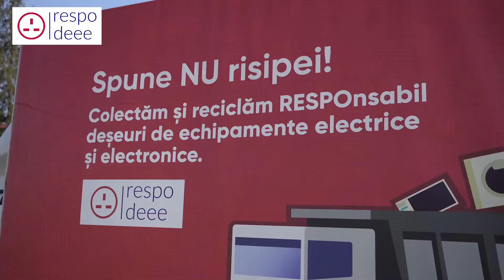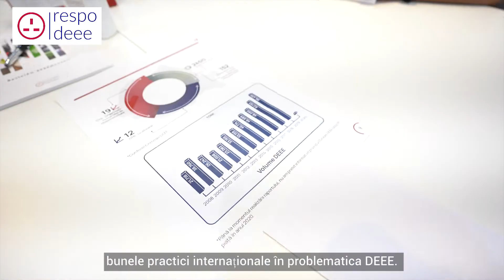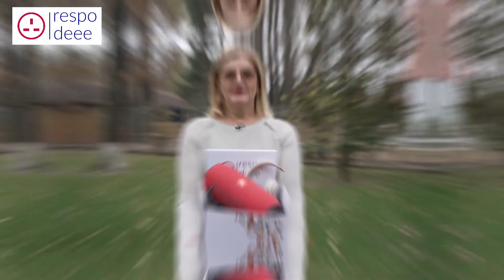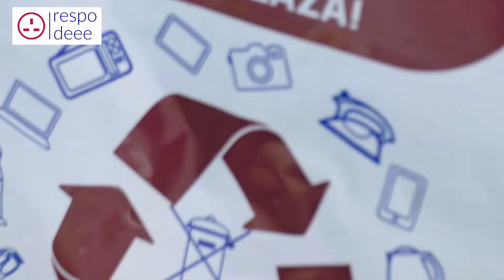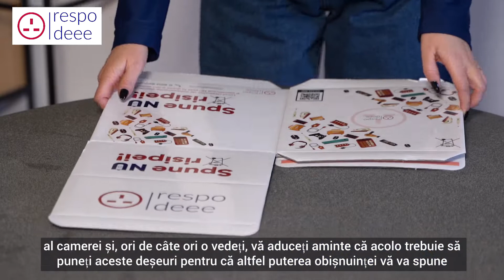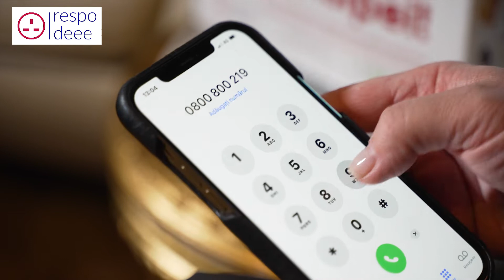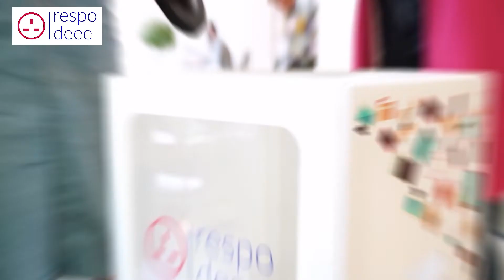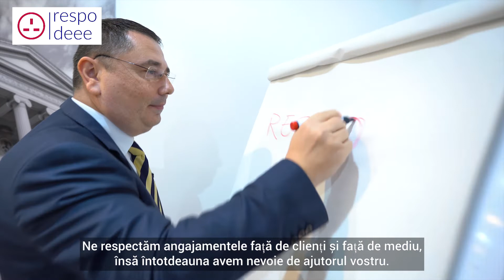Asociația RESPO DEEE (Raport activitate 2021)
În anul 2021, prin activitatea pe care o desfășoară, seriozitate și                 profesionalism, Asociația Respo DEEE și-a atins ținta de colectare prevăzută prin lege.
Vă invităm să urmăriți video-ul ce face retrospectiva activității Asociației pe anul 2021.
Spot de prezentare realizat de YOLO Media.